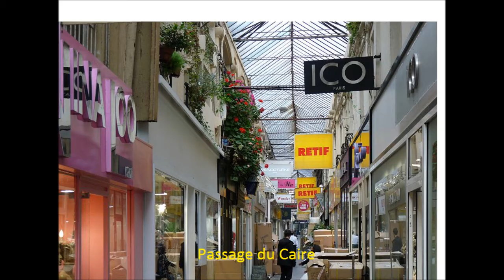Frans film 3 Gymnasium Hilversum les passages de P